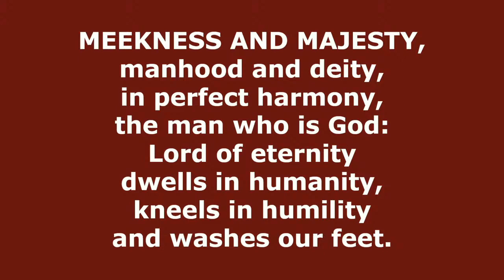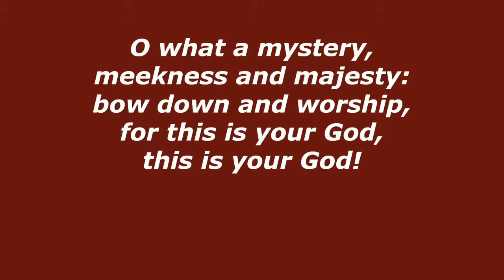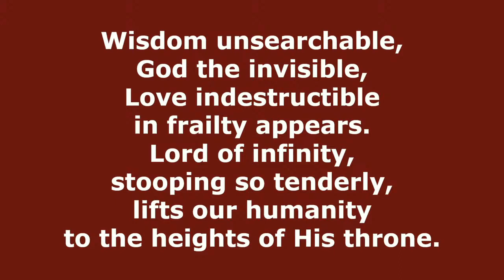Meekness and Majesty (Kendrick) // Congregational Hymn Singing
MEEKNESS AND MAJESTY,
manhood and deity,
in perfect harmony,
the man who is God:
Lord of eternity
dwells in humanity,
kneels in humility
and washes our feet.

O what a mystery,
meekness and majesty:
bow down and worship,
for this is your God,
this is your God!

Father’s pure radiance,
perfect in innocence,
yet learns obedience
to death on a cross:
suffering to give us life,
conquering through sacrifice;
and, as they crucify,
prays ‘Father, forgive.’

Wisdom unsearchable,
God the invisible,
Love indestructible
in frailty appears.
Lord of infinity,
stooping so tenderly,
lifts our humanity
to the heights of His throne.